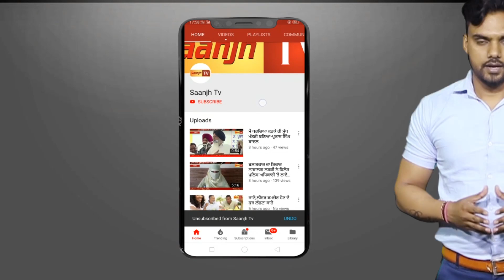ਫਗਵਾੜੇ ਸੰਜੀਵ ਬੁੱਗਾ ਨੇ ਮੇਅਰ ਨੂੰ ਠੋਕਿਆ,ਭਾਜਪਾ ਪਊਆ ਸ਼ਰਾਬ ਦਾ ਪਿਲਾਕੇ ਬਿਆਨਬਾਜ਼ੀ ਕਰਵਾ ਰਹੀ